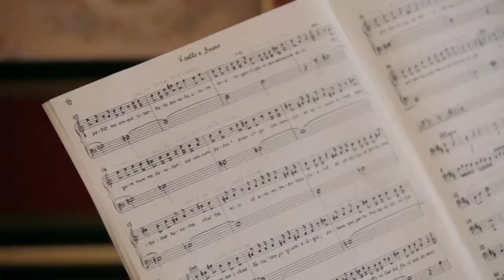Classical Opera: Research & Imagination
Watch a short film hosted by Ian Page and Joseph Crouch about the work that went in to restoring an authentic approach to the performance of recitatives.  With exclusive rehearsal and recording extracts from the acclaimed Mozart 'Apollo et Hyacinthus' disc on Linn.